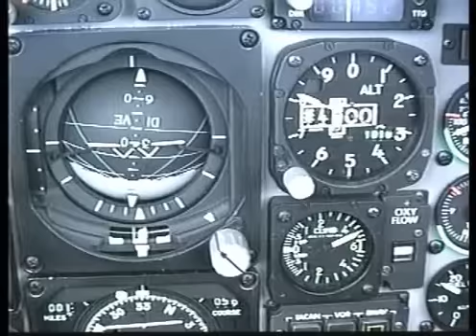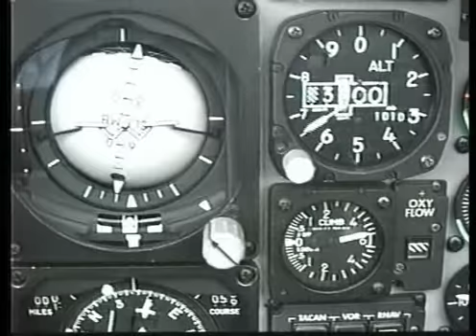Frecce Tricolori Rolling in the sky 4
Dal video girato nel 1988, pochi mesi prima della tragedia di Ramstein.
La voce è del capo formazione Ten. Col. Mario Naldini, il solista è il Ten. Col. Ivo Nutarelli.
Le parti 1 e 2 coprono un'esibizione completa. Scene addizionali nelle parti 4 e 5. Nella parte 3 altri due filmati.